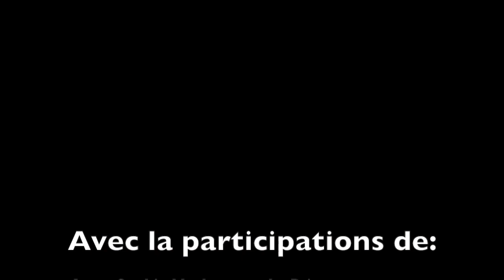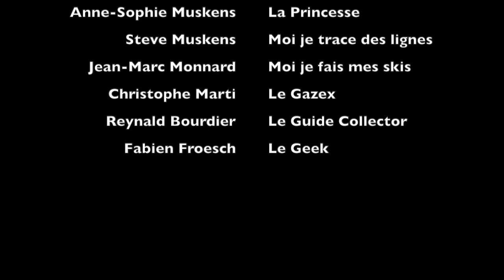Week-end rando dans le Queyras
Week-end bien collector dans le Queyras avec Jean-Marc Monnard, Anne-Sophie Muskens, Steve Muskens, Christophe Marti, Reynald Bourdier et Fabien Froesch